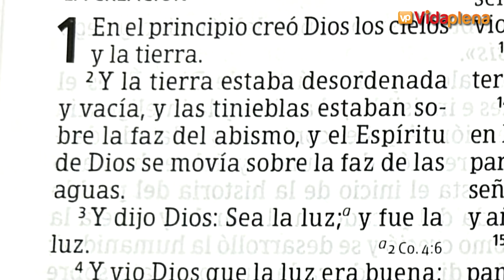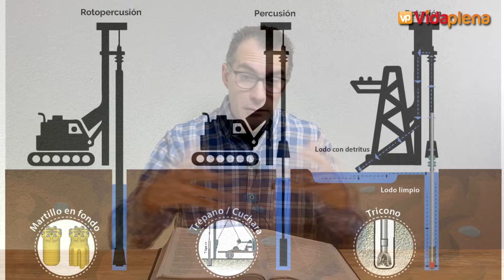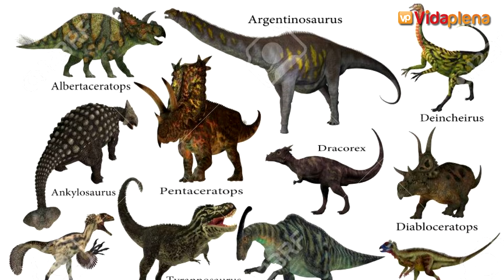Exploramos la conexión entre Génesis 1:1-2, el petróleo, los dinosaurios y la teoría de la brecha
Descubre cómo estos elementos se relacionan y qué dice la Biblia sobre ellos. ¡Un análisis revelador!

Nuevamente está disponible la BIBLIA DE ESTUDIO DAKE, aquí te comparto los link de compra en Amazon ASOCIADOS:
COLOR NEGRO
COLOR MARRON
COLOR MARRON DUO TONO

En esencia esta Biblia ofrece LETRA GRANDE de Editorial Origen con varias herramientas que te mostramos en detalle.

Adquiere estas Biblias de letra grande con estudios de los NOMBRES DE DIOS en AMAZON AQUÍ:

SIMIL PIEL NEGRO
SIMIL PIEL GRIS
SIMIL PIEL CANELA
SIMIL PIEL AZUL ALFA Y OMEGA
SIMIL PIEL CELESTE

Ahora puedo servirte con responsabilidad siendo tu vendedor de confianza de Materiales cristianos sea que vivas en España en Estados Unidos en México o en Colombia y por supuesto para los argentinos en Argentina. Comunícate conmigo al número de WhatsApp de atención personalizada haciendo clic en este enlace:

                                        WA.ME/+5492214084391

CONSIGUE EL GRAN DICCIONARIO ENCICLOPÉDICO, Y DEMAS MATERIALES DE CLIE EN ESTE

ENVIO GRATIS A ESTADOS UNIDOS, ESPAÑA Y MÉXICO EN TODA TU COMPRA, Y DESDE EL RESTO DEL MUNDO, si pasas los 50 euros en tu compra virtual, tambien accedes al ENVÍO GRATIS de tu pedido.

ADQUIERE EL GRAN DICCIONARIO EN ESTE LINK DE AMAZON

ADQUIERE EL DICCIONARIO ENCICLOPÉDICO ILUSTRADO EN ESTE LINK DE AMAZON

SI QUIERES ADQUIRIR ESTOS MATERIALES, TE DEJO AQUI LOS LINK EN AMAZON:
DEL DICCIONARIO CONCISO HOLMAN
DE LA CONCORDANCIA TEMÁTICA HOLMAN
DEL COMENTARIO CONCISO HOLMAN

DEL DICCIONARIO CERTEZA
DEL DICCIONARIO ILUSTRADO HOLMAN
DEL DICCIONARIO WYCLIFFE
DEL DICCIONARIO VINE
DEL DICCIONARIO ECICLOPÉDICO ILUSTRADO CLIE
Y DEL DICCIONARIO CLIE